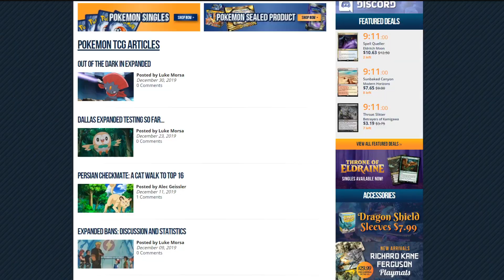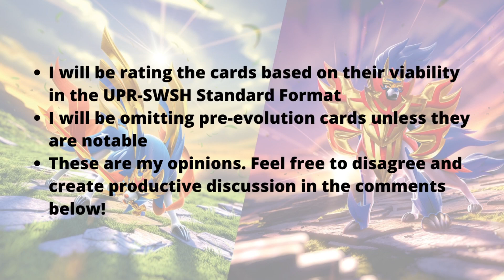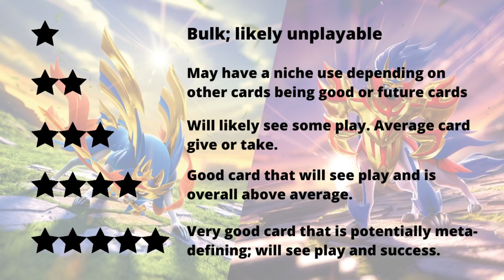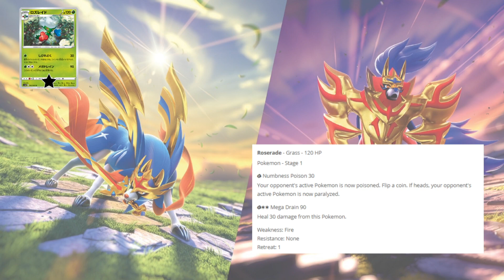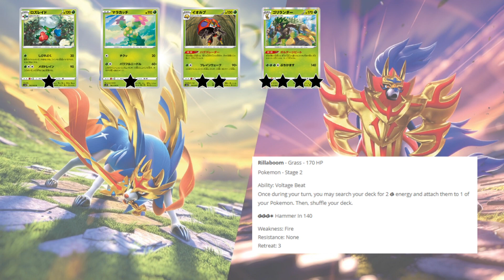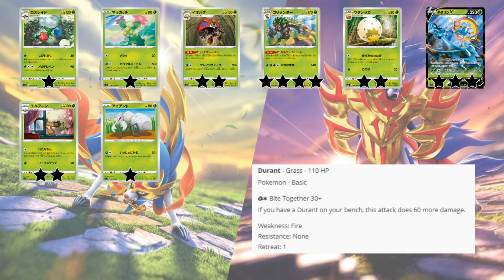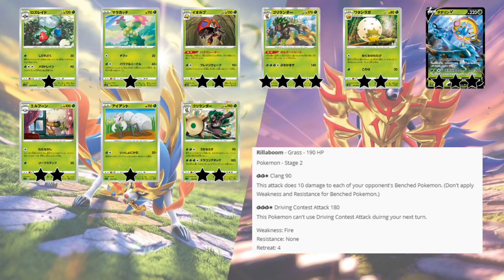Sword & Shield TCG - ALL GRASS POKEMON RATED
Software:

Editing Software: Adobe Premiere 2020, Audacity, Adobe Photoshop
Recording/Streaming Software: Streamlabs OBS